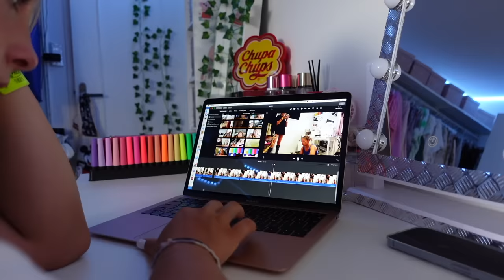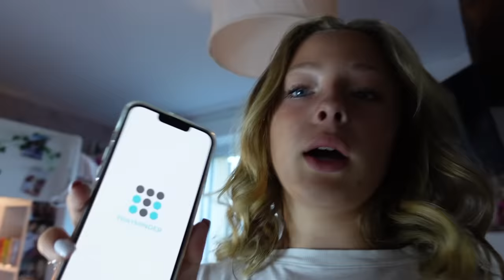VEILLE + JOUR DE LA RENTRÉE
31 août : Demain c'est déjà la rentrée et comme vous avez été trèèèès nombreux à me le demander, je vous propose aujourd'hui de m'accompagner  tout au long de cette dernière journée de vacances.

Notre Insta : gabinetlili.yt
L'insta de Lili : lili.galland
L'insta de Gabin : igabyoutube
L'insta de Oepop : Karine.oepop
Le TikTok de Lili : Lili.galland
Le TikTok de Gabin : igabyoutube
Le TikTok de Oepop : OEPOP
La chaîne YouTube de Gabin : iGab
La chaîne YouTube de Oepop : OEPOP